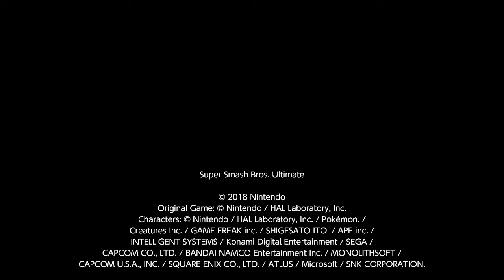Ectro, Ridley (Vs. **** Daisy, **** Isabelle), Online Arena, 04/10/2020